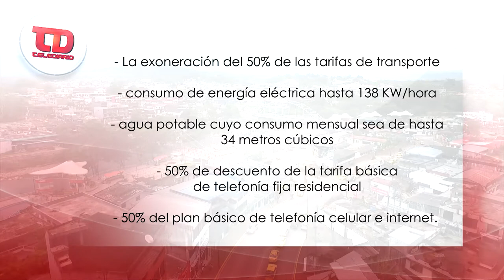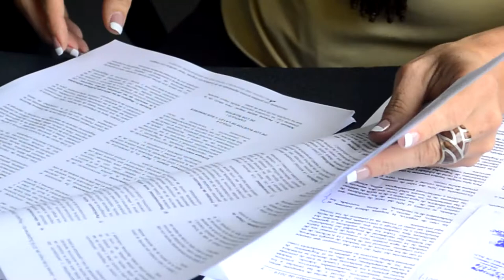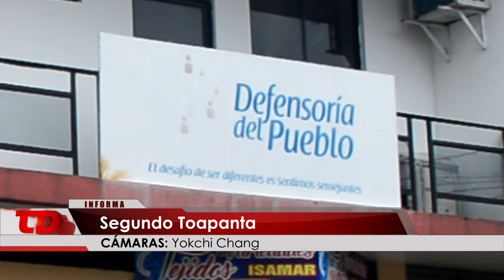LEY ADULTO MAYOR-ALLY TV NAPO